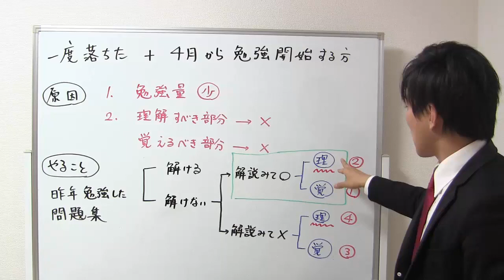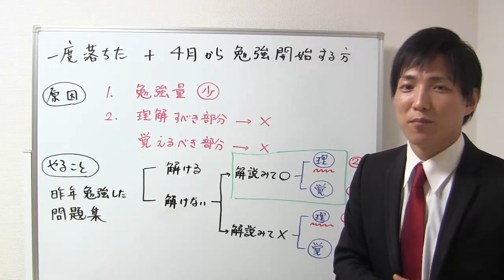一度落ちた方で、４月から勉強を再開する方へ、何から勉強したらよいか？【宅建通信講座レトス】宅建勉強法